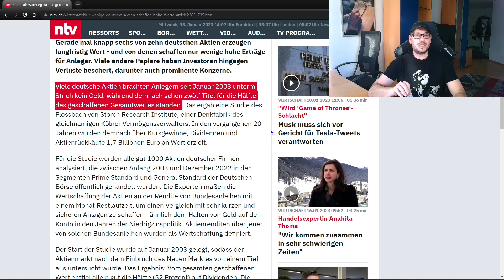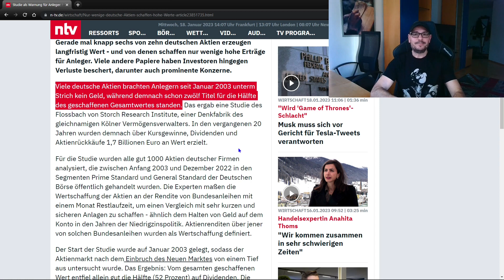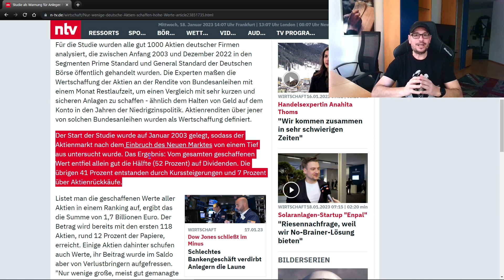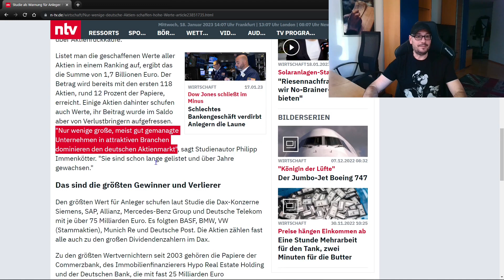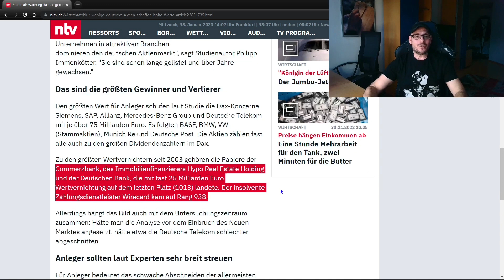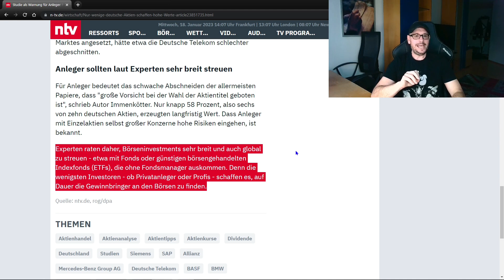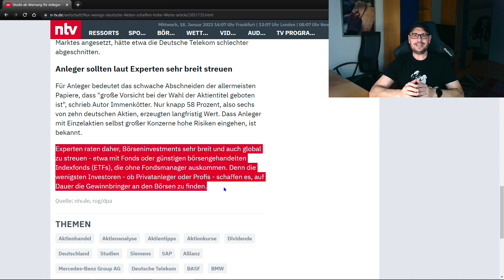Deutsche Aktien, Warnung!!!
Laut einer aktuellen Studie, schaffen nur wenige deutsche Aktien hohe Werte. Seit Januar 2003 brachten viele deutsche Aktien, somit dem Anleger unterm Strich kein Geld. Welche Aktien dies sind und ob andere Anlageformen, wie weltweite ETFs auf Aktien nicht bessere Anlagealternativen darstellen, heute im Video!